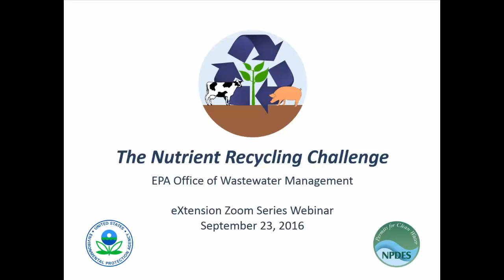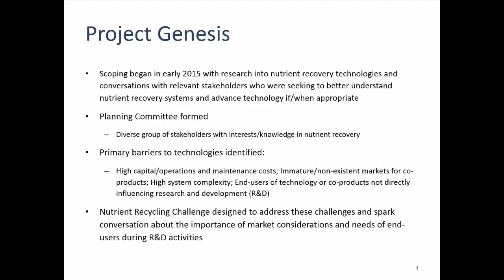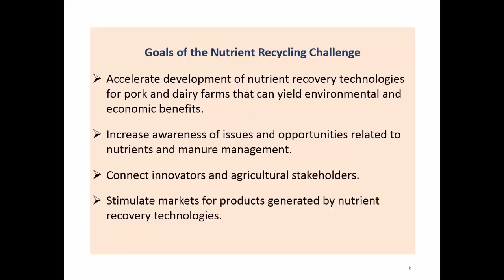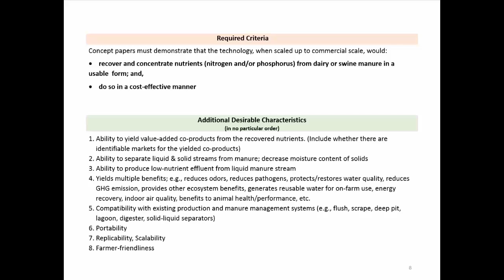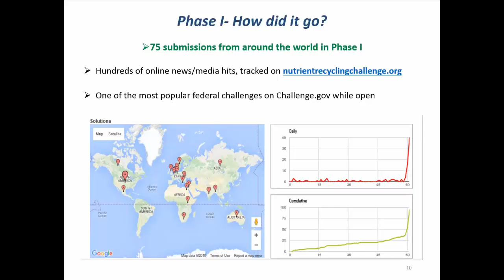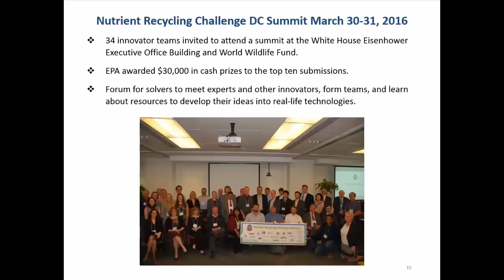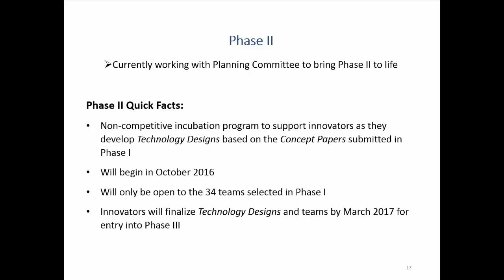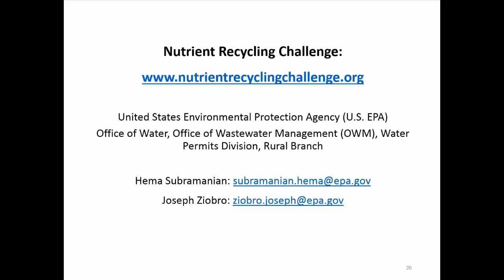The Nutrient Recycling Challenge